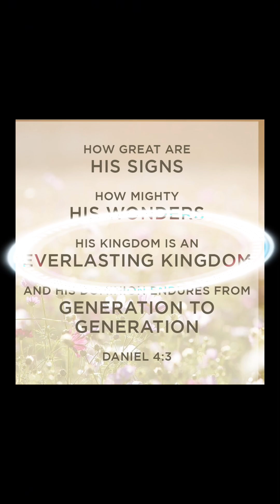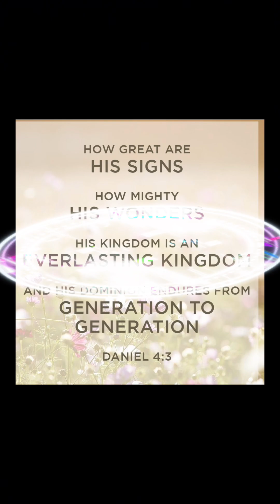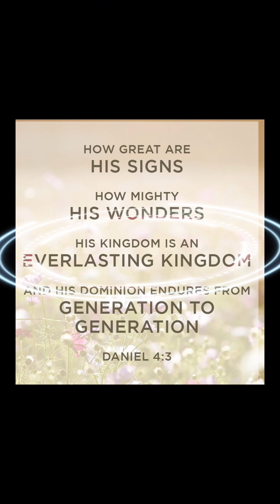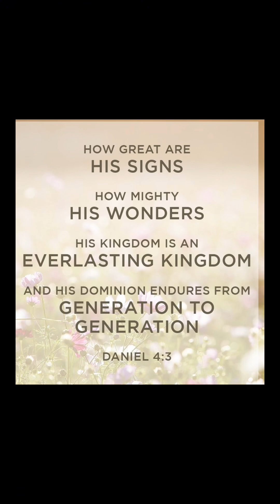Healthy balanced life consists of Prayer daily seekingthelord ​⁠@kingdomprayingwomen3659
Having a healthy relationship with God means you have to be in constantly in communication In prayer daily. Commitment consistency and continual communication are fundamental keys to activation of your faith to an unlimited God.

The word of the lord in Daniel 4:3 encourages us How great are his signs,how mighty his wonders!His kingdom is an eternal kingdom; his dominion endures from generation to generation.